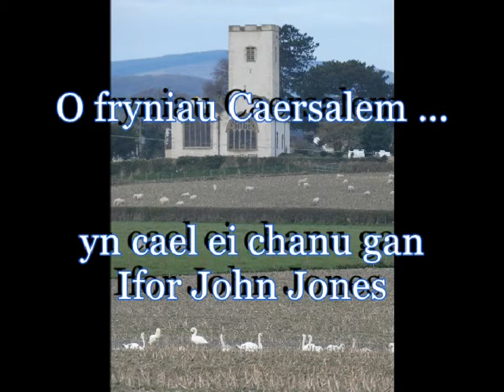O fryniau Caersalem Ifor John Jones